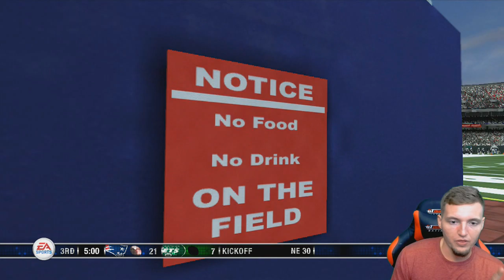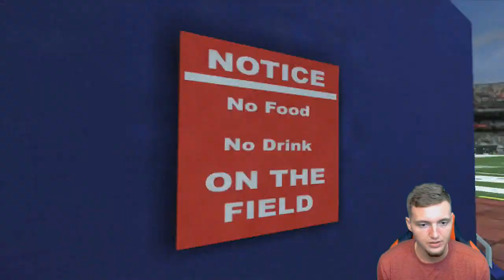BEGINNING OF AN AMAZING CAREER! Madden Superstar Mode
In this video, we're trying out the "Prelude" to Madden 18 Longshot Story Mode and doing a gameplay walkthrough playthrough of the Madden 2008 Superstar Mode, the first ever Madden story mode! Want this as a Let's Play series?

2000 LIKES TO MAKE THIS A LETS PLAY SERIES?!

american football Madden 08 Superstar story mode prelude to Madden 18 Longshot full gameplay playthrough!

AMERICAN FOOTBALL! SPORTS! FOOTBALL! GAMING! MADDEN! NFL! MADDEN 17! ULTIMATE TEAM! MUT! CHALLENGES! NFL! GAMEPLAY! HOW TO! NFL! NFL! NFL! NFL! MADDEN 18 IS COMING! MADDEN 18 HYPE!